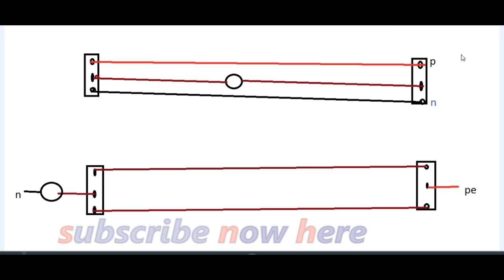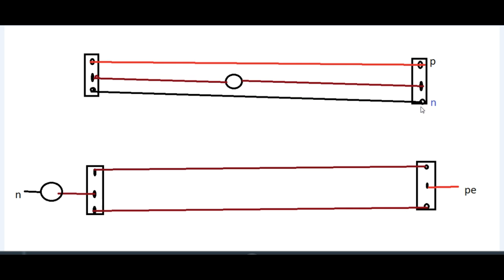TWO WAY SWITCH WIRING IN HINDIतो आइये सिखाते है ||yt109